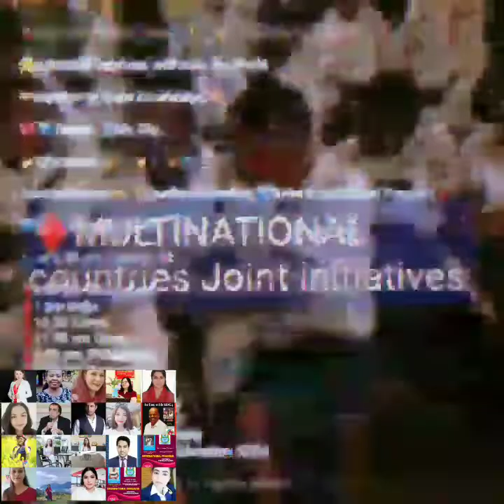♦️MULTINATIONAL countries Joint initiatives to embrace cultural differences,💖MY city🏞12th Nov 👩💻 ♦I♦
♦️MULTINATIONAL countries Joint initiatives to embrace

🤗cultural differences and unite the World

🤝together to share knowledge,🧠

💖 🌏Theme: 🏞My City,

✍12 schools 👨‍🎓👩‍🎓👩‍💻

Joint Initiatives🤝. 🏆Quality Education 💎SDG4 International Program♦️

✨ at 2.30 pm Vietnam 💌

♦️1 pm India
♦️10.30 Kenya
♦️11.30 am Oman
♦️3.30 pm Philippines
♦️9.30 am Romania

🤝Connecting the 🌏 World

🏆Celebrating Cultural diversity
🏞👩‍🎓👨‍🎓👩‍💻 Quality Education SDG4

organizer: ✍Learning CLUB by Monira Sultana Popy, 🧠💎 Global CLASSROOM